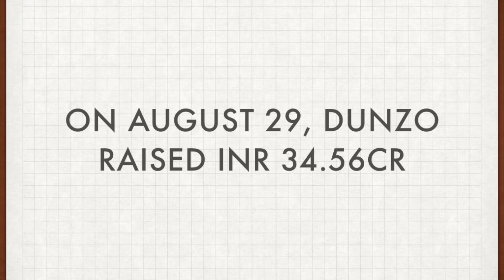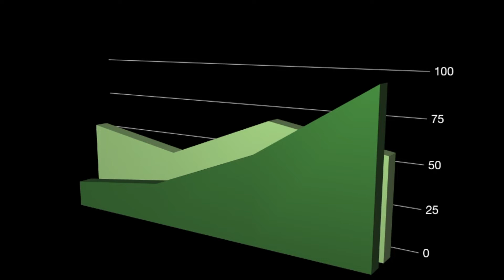The Rise Of DUNZO | From WhatsApp Group to Google Funding $45 Million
Dunzo is an Indian company that provides delivery services in Bengaluru, Delhi, Gurgaon, Noida, Pune, Chennai, Mumbai and Hyderabad. From a Whatsapp group to making a company the journey is aspiring and setting an example for entrepreneurs.

Their Moto is to complete the task is the quickest time and customer satisfaction is the utmost priority.

This small company has grown so much over the past years and proven that anything is possible in this world.  Dunzo got 2 fundings from the tech giant Google which helped achieved milestones